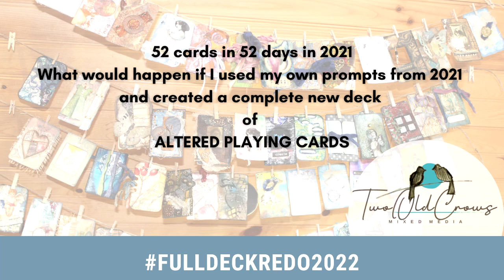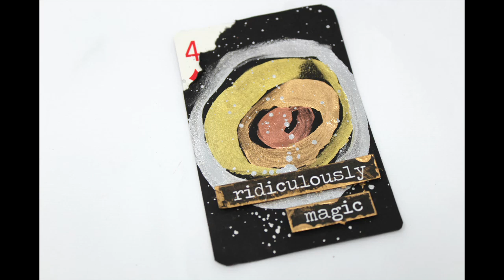Distress Foundry Wax Altered Playing Cards | Fulldeckredo2022 | Metal Finish Artist Trading Cards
Distress Foundry Wax Altered Playing Cards are number 17 and 18 in the 2022 redo of the full deck. The new Tim Holtz foundry wax is transformed into a luminous metal finish with heat.